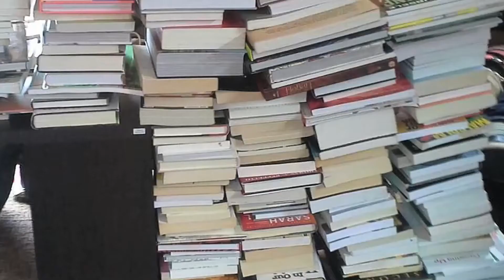Unfuck Your Anxiety: Using Science to Rewire Your Anxious Brain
Anxiety is a survival skill gone haywire. It happens when our brain is working so hard to protect us that it forgets to notice that the danger has passed. It feels like choking, stifling, smothering, tingling, panicking—our brains cut out and we start to make bad decisions—all normal anxiety reactions. Dr. Faith G. Harper, author of the bestselling Unfuck Your Brain and This is Your Brain on Depression packs a ton of knowledge and help into this practical manual. She helps us understand the history and science of anxiety, realize when it's become a serious problem, know the difference between anxiety and other conditions, and cope with it in the moment as well as addressing it long term. This book is a lifesaver for panic attacks, breaking out of flight-fight-freeze responses, similar and co-occurring conditions, and for chronic anxiety. Straightforward, funny, kind, and judgment free, it includes a wide range of tips, exercises, and medical interventions. It's also good for people who aren't burdened by daily anxiety but want to cope better with the tough life situations we all face. Read this book and breathe!